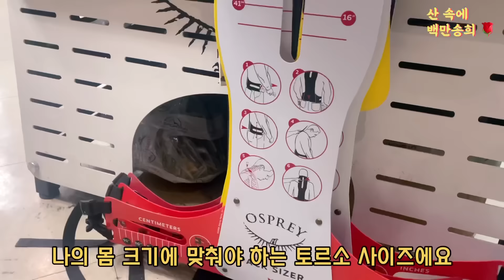등산할 때 허리&어깨 부상 막으려면 꼭 시청하세요!! | 올바른 등산배낭 착용법